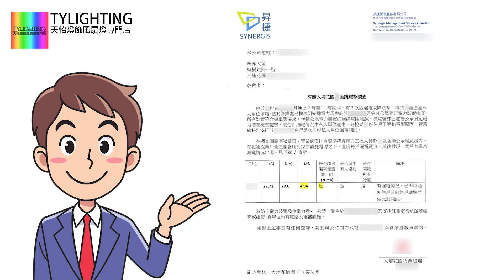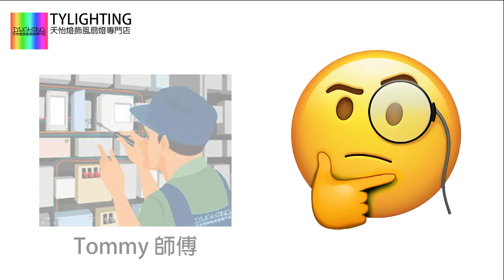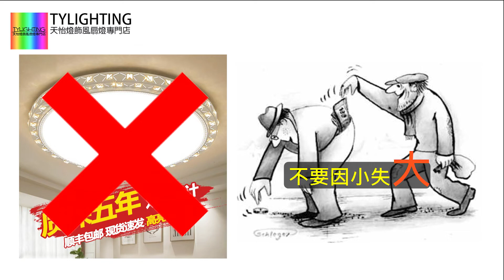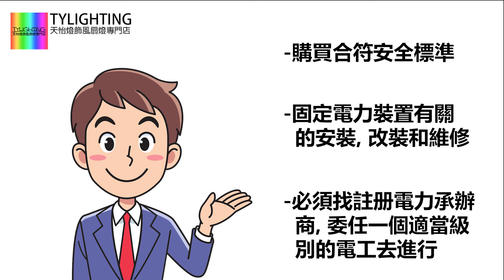家中電器漏電, 引至全座大廈跳掣停電 @ 大埔花園 - TY Lighting 燈飾及天花吊扇一站式安裝，設計，顧問，維修服務(另有家居/商用電力裝置檢查維修服務)(機電處電力承辦商)